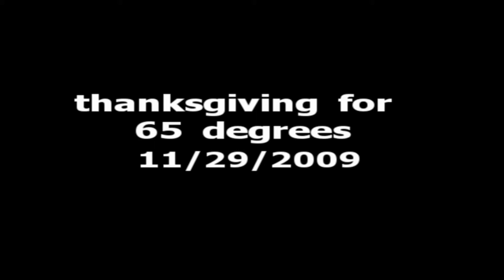11-29 thankful for 65 degrees.MPG